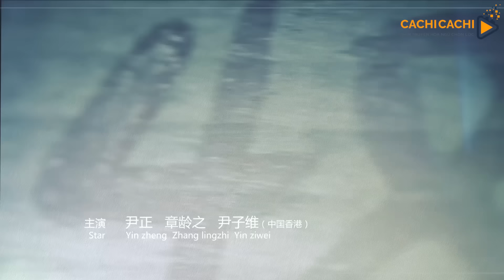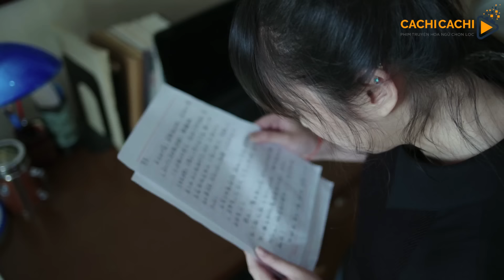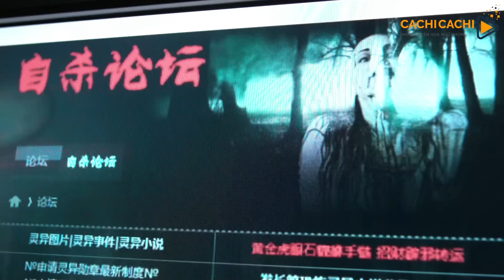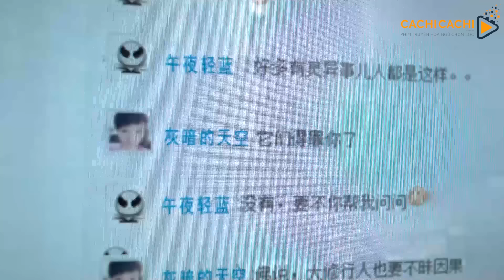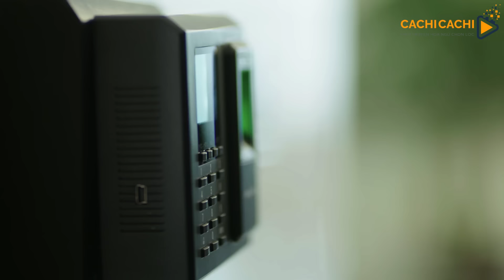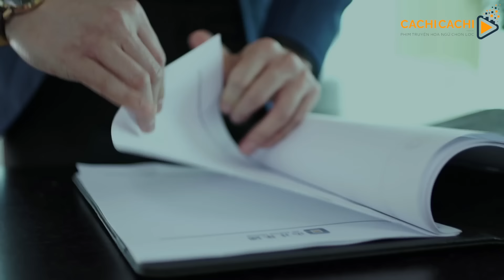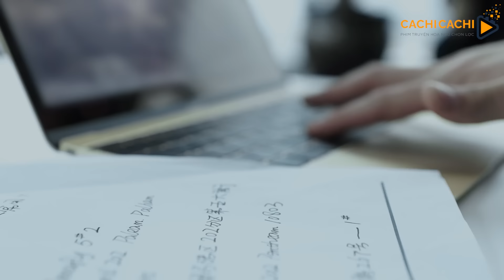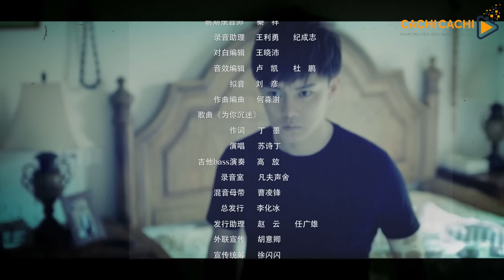Phim Bộ Trung Quốc 2019 | Hãy Nhắm Mắt Khi Anh Đến - Tập 14 | Phim Tình Cảm Mới Hay Nhất 2019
Phim Bộ Trung Quốc 2019 | Hãy Nhắm Mắt Khi Anh Đến - Tập 14 | Phim Tình Cảm Mới Hay Nhất - Thuyết Minh